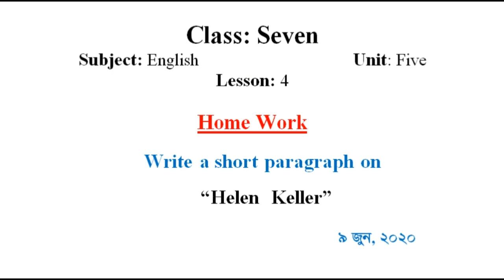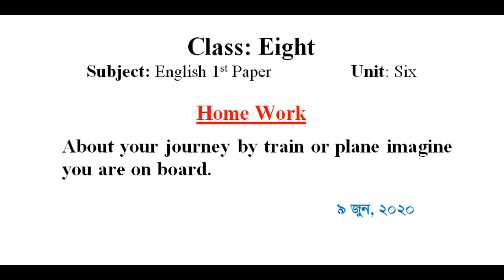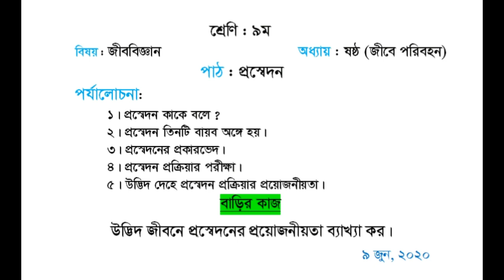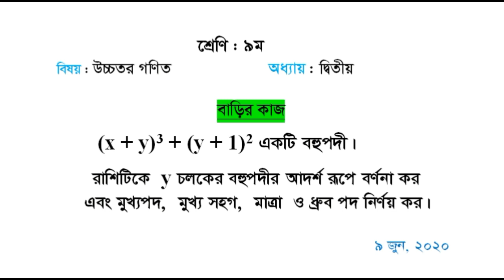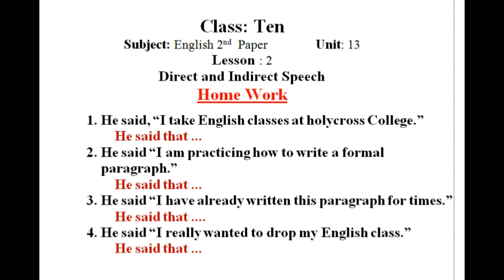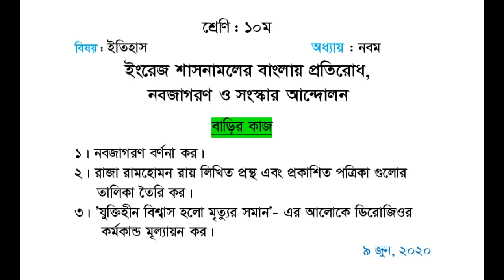Amar Ghore Amar School | 9 June Home Work Class 6-10 | High School Home Work | Sangsad TV Live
High School Home Work
9 June 2020 Home Work
Sangsad Tv Live Class Home Work
Sangsad TV Online Class Home Work

Class  Six      :  Bangla 1st Paper
Class Seven  :  English 1st Paper
Class Eight    :  English 1st Paper  and Bangladesh & Global Studies
Class  Nine    :  Economics,  Biology  and  Higher Mathematics
Class  Ten      :  English 2nd Paper,  Science  and  History